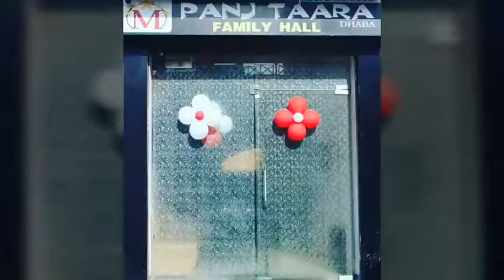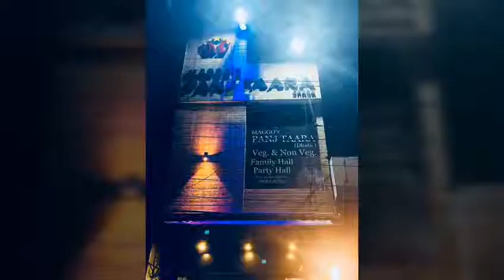Maggo Panj Tara Dhaba. Yamunanagar . Haryana.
Maggo Panj Tara Dhaba,Free Home Delivery Come And Enjoy The Tasty Food on Our First Anniversary Party Hall Family Hall, Address: Plot No.5 , Subhash Nagar , Opposite Waryam Singh Hospital, Jagadhri Road (Yamunanagar)contact no.9996523845